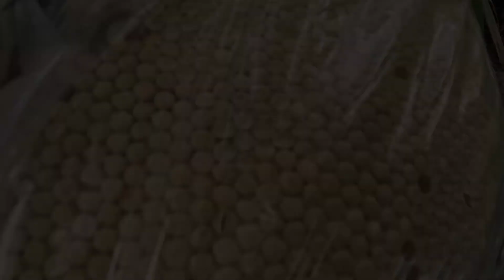เปิดหน้าแลก! ตีผึ้งหลวงรังต่ำ อยากจะหมานเหล็กใน | หนุ่ม บ้านโคก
ออกไปดูผึ้งหลวงที่เจอไว้ตั้งแต่เดือนก่อน แต่ก็หาตามตัวผึ้งไปด้วยรายทาง โชคดีเจอผึ้งเกาะหมกซุ่มต่ำๆ งานนี้เปิดหน้าแลกกันไปเลย จะหมานเหล็กในหรือไม่มาลุ้นกัน
อย่าลืมติดตามบนเฟสบุ๊ค

ขอบพระคุณพี่น้องทุกท่านที่เข้ามารับชมหลายๆครับ